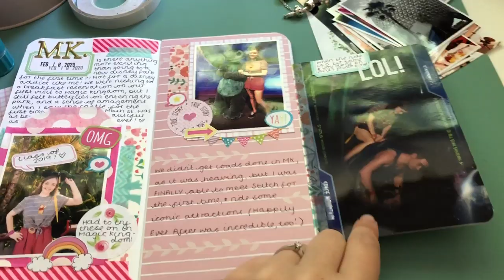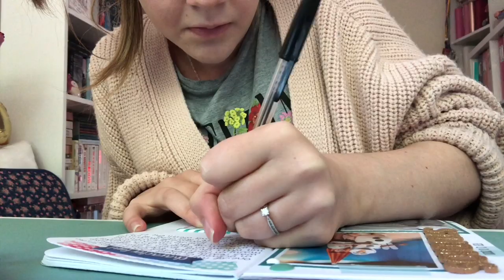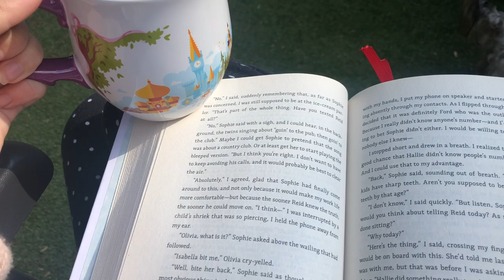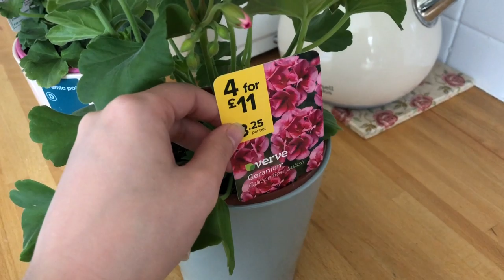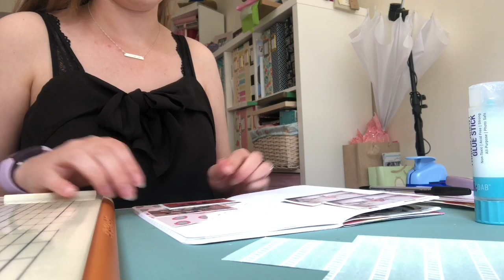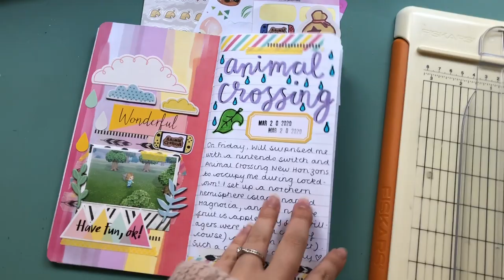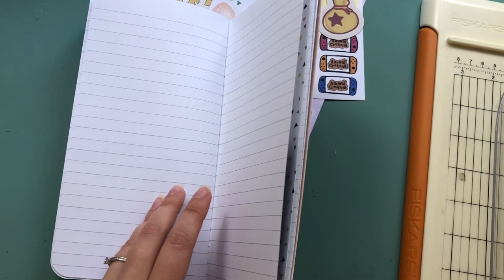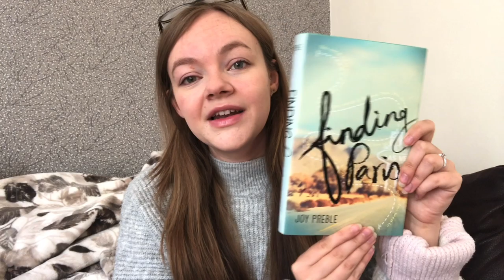Weekly Vlog #69 | 2020 | Stay Home WithMe! Dog Walks, Journaling & Garden Improvements!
25, my birthday is 31st August.

I have two dogs (a Yorkie called Archie and a Miniature Dachshund called Winnie), and four rabbits; Nahla, Wotsit, Bear, and Pumpkin.